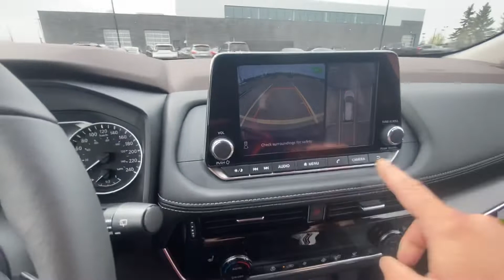2022 Nissan Rogue SV AWD for Jordan